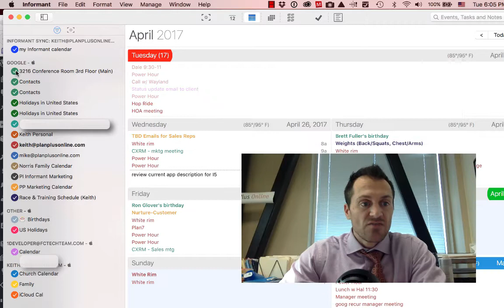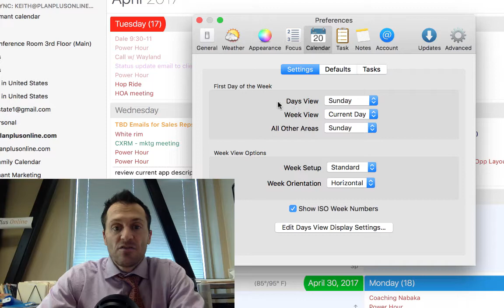Calendar Select All / Unselect All - Informant for macOS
For Informant for macOS by Fanatic Software. Video describes how to select all or unselect all of your calendars in a single click holding down the Command key while clicking the calendar on/off.

There’s also another nifty shortcut that might be handy which is "Option + Click" on a calendar (it causes just that 1 calendar to be selected and all others deselected)